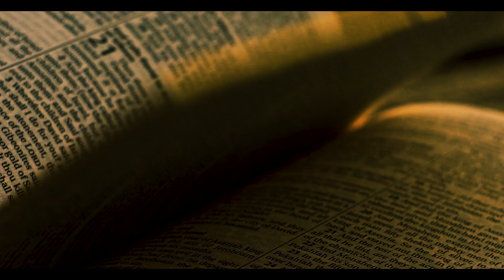POWERFUL Prophetic Vision of Fire on the Altar 🔥 - Prophetic Word from Larry Sparks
Get ready to receive fire from Heaven. In this powerful interview, Larry Sparks shares an urgent vision from the Lord. This is a prophetic word you don't want to miss!